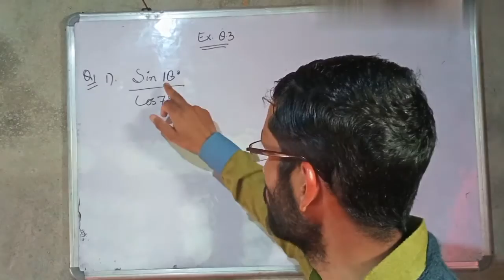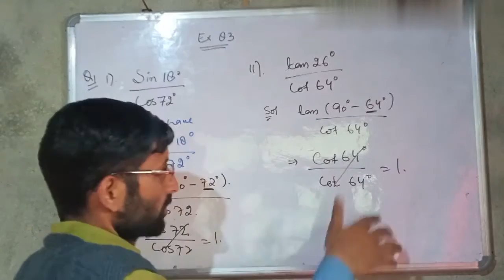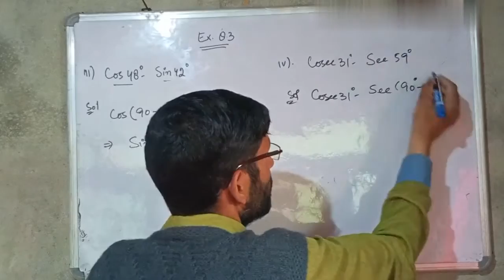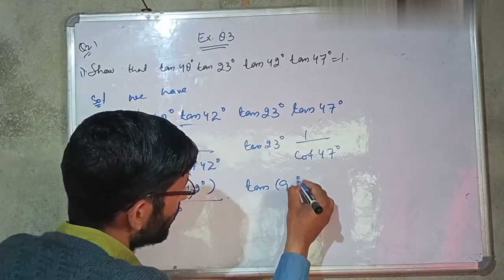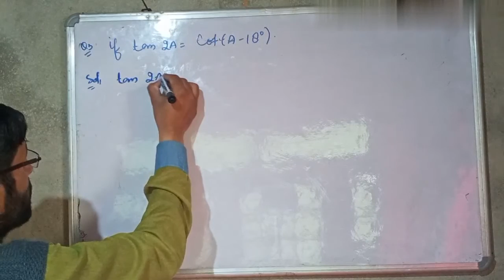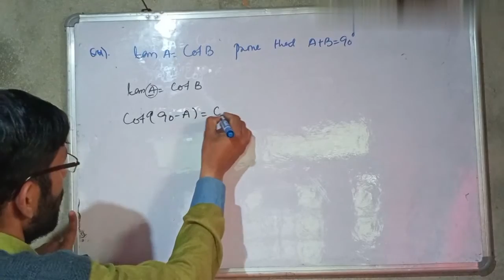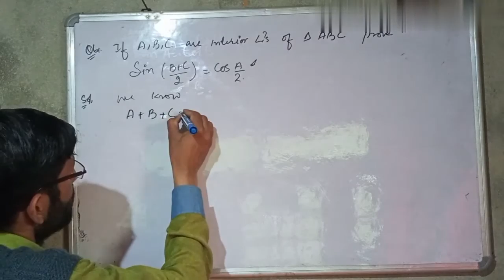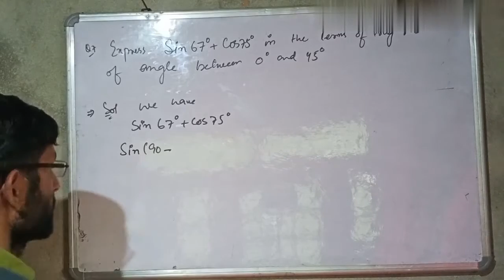Class 10th Ex.8.3 all questions